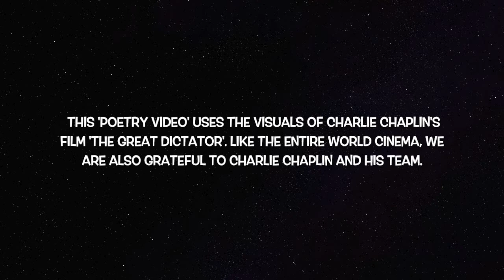तानाशाह : मंगलेश डबराल (कविता फिल्म)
यह 'कविता फिल्म' हिंदी के प्रतिनिधि कवि मंगलेश डबराल की कविता 'तानाशाह' पर आधारित है. इसमें चार्ली चैप्लिन की फिल्म 'The Great Dictator' के विजुअल्स का इस्तेमाल किया गया है. हम समूचे विश्व सिनेमा की तरह चार्ली चैप्लिन और उनकी टीम के आभारी हैं.

: तानाशाह :
- मंगलेश डबराल

"तानाशाह को अपने किसी पूर्वज के जीवन का अध्ययन नहीं करना पड़ता। वह उनकी पुरानी तस्वीरों को जेब में नहीं रखता या उनके दिल का एक्स-रे नहीं देखता। यहस्वतःस्फूर्त तरीके से होता है कि हवा में बंदूक की तरह उठा हुआ उसका हाथ या बंधी हुई मुट्ठी के साथ पिस्तौल की नोंक की तरह उठी हुई अंगुली किसी पुराने तानाशाह की याद दिला जाती है या एक काली गुफा जैसा खुला हुआ उसका मुंह इतिहास में किसी ऐसे ही खुले हुए मुंह की नकल बन जाता है।वह अपनी आंखों में काफी कोमलता और मासूमियत लाने की कोशिश करता है लेकिन क्रूरता कोमलता से ज्यादा ताकतवर होती है इसलिए वह एक झिल्ली को भेदती हुई बाहर आती है और इतिहास की सबसे ठंडी क्रूर आंखों में तब्दील हो जाती है। तानाशाह मुस्कराता है भाषण देता है और भरोसा दिलाने की कोशिश करता है कि वह एक मनुष्य है,लेकिन इस कोशिश में उसकी मुद्राएं और भंगिमाएं उन दानवों-दैत्यों-राक्षसों की मुद्राओं का रुप लेती रहती हैं जिनका जिक्र प्राचीन ग्रंथों-गाथाओं-धारणाओं-विश्वासों में मिलता है।

वह सुंदर दिखने की कोशिश करता है,आकर्षक कपड़े पहनता है, बार-बार सज-धज बदलता है ,लेकिन इस पर उसका कोई वश नहीं कि यह सब एक तानाशाह का मेकअप बनकर रह जाता है।

इतिहास में तानाशाह कई बार मर चुका है लेकिन इससे उस पर कोई फर्क नहीं पड़ता क्योंकि उसे लगता है उससे पहले कोई नहीं हुआ है।"